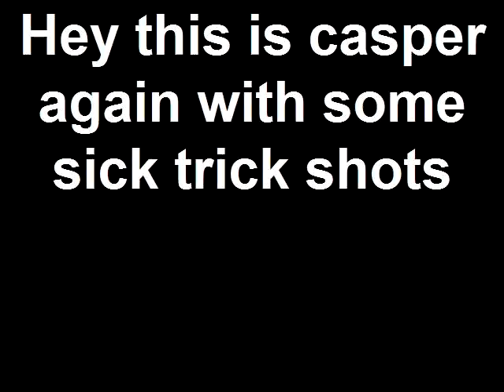black ops trick shot montage